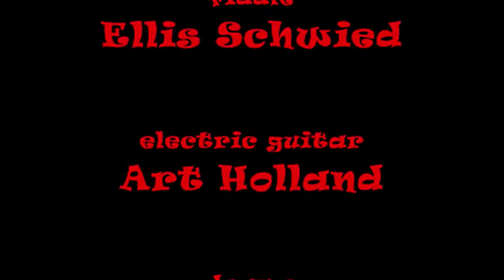Country Roots - Six Days On The Road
Country Roots open for the Texas Tornados at the Coach House, San Juan Capistrano, June 16, 2011.

From screen left to right:

·        Tim Horrigan, keyboards and vocals

·        Don Seigen, electric guitar, mandolin and vocals

·        Dennis Roger Reed, electric bass and vocals

·        Steve Kida, drums

·        Wayne Miller, acoustic guitar and vocals

·        Art Holland, electric guitar

·        Ellis Schwied, fiddle